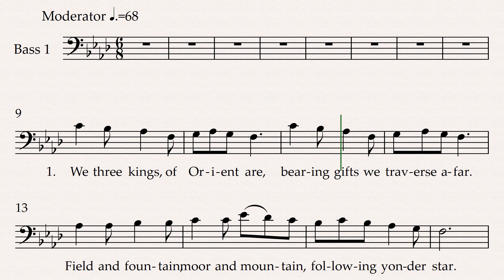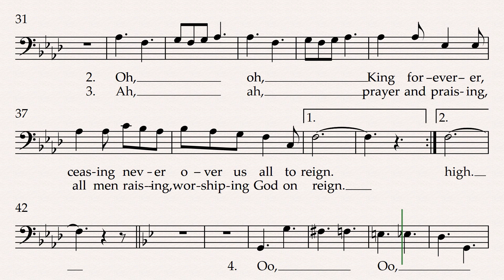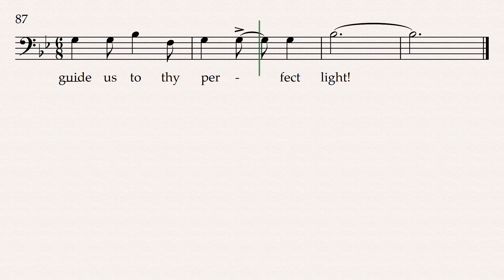We Three Kings Bass 1